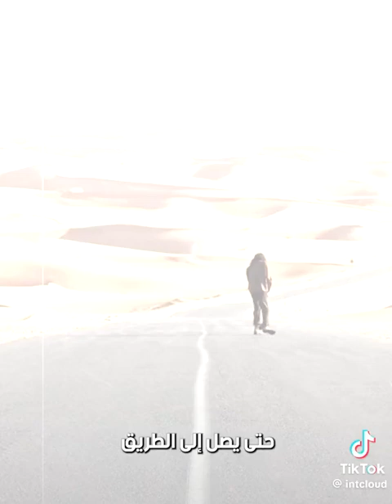قصة فيلم حياة الماعز.